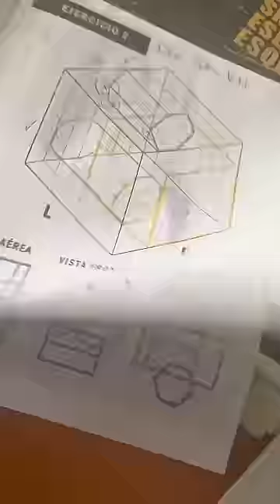Clases que NO me gustan!!!( Wait for it 😳)